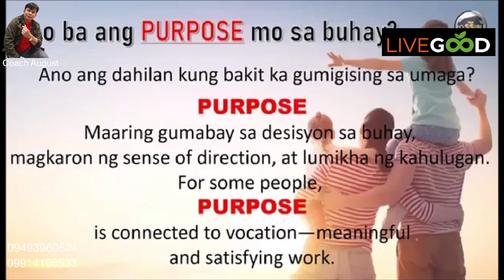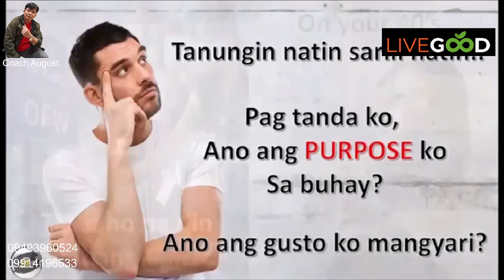KUMITA GAMIT ANG GCASH NINYO WITH LIVEGOOD